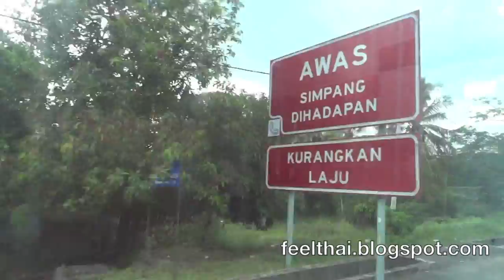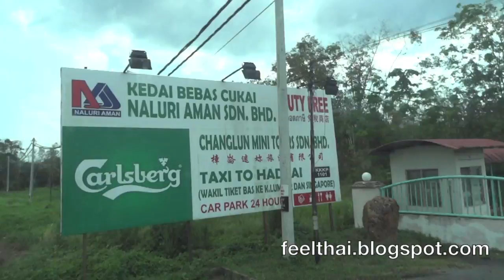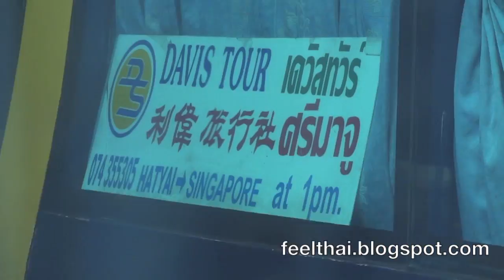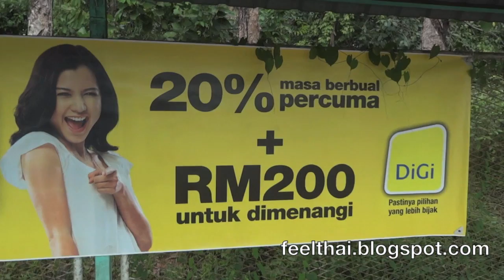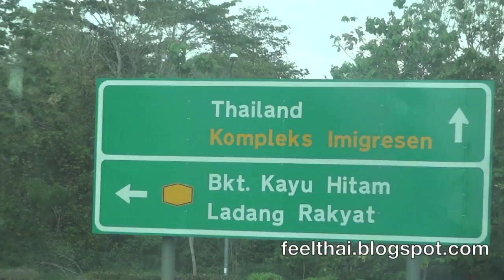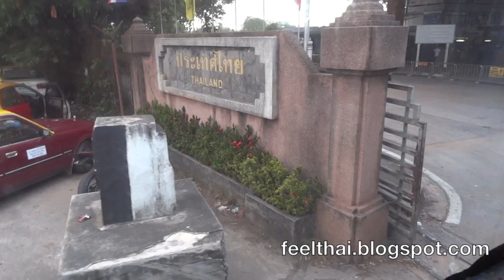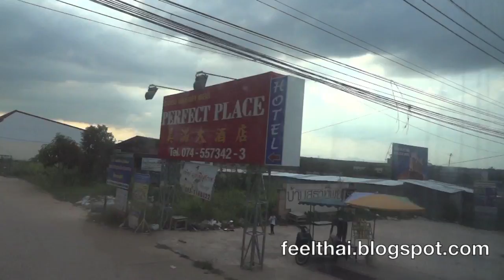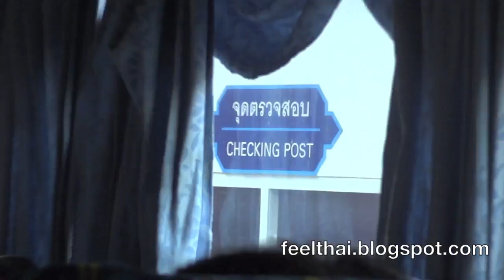รีวิวรถทัวร์ เคแอล หาดใหญ่ Kl Hat Yai Sri Maju bus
รีวิวรถทัวร์และการเดินทางข้ามระหว่างประเทศไทยและประเทศมาเลเซีย ผ่านด่านชายแดนเข้ามาทางหาดใหญ่ครับในทริปนี้ผมเดินทางมาจาก เมืองกัวลาลัมเปอร์หรือ kl  วิ่งมาตามทางหลวง ซุปเปอร์ไฮเวย์หลักของประเทศมาเลเซีย แล้วมาเข้าด่านชายแดน ที่จังหวัดสงขลา ก่อนมาถึงหาดใหญ่ซึ่งเป็นจุดหมายปลายทาง เป็นรถของศรีมาจู ตรารถจะเป็นดอกชบา